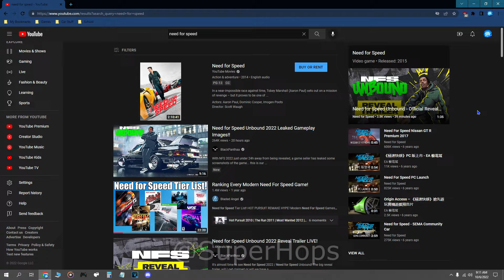Need For Speed Unbound REACTION + Thoughts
So EA after 3 years is finally releasing a new NFS and I'm hyped, normally I don't buy new games but Need For Speed and Forza are some exceptions. I plan on making a highlights video a couple months after it comes out since it comes out around finals so I want to focus on that.